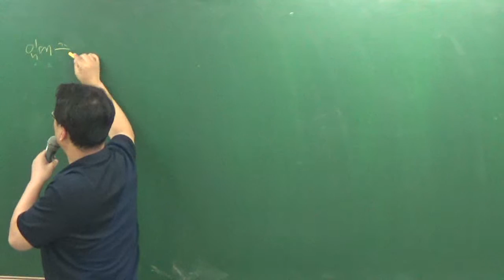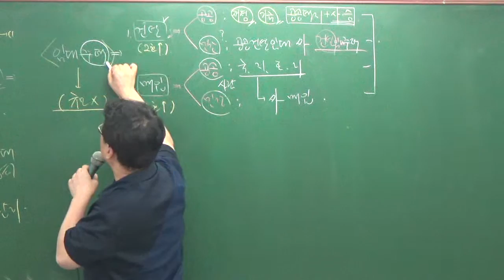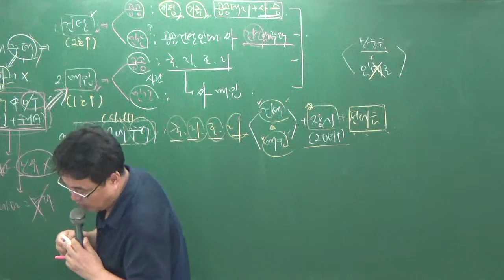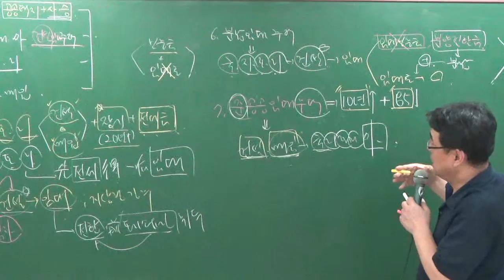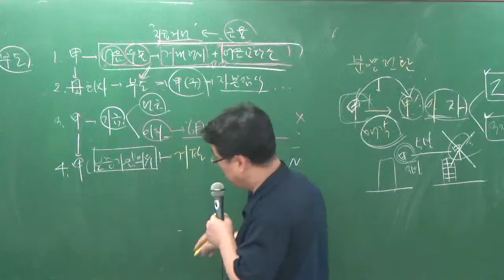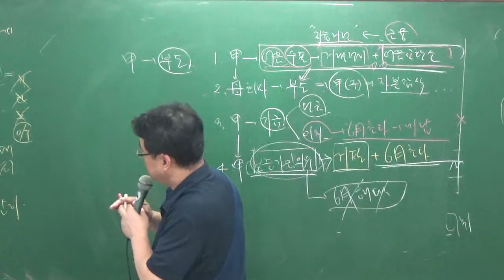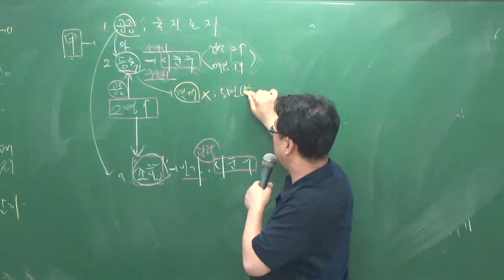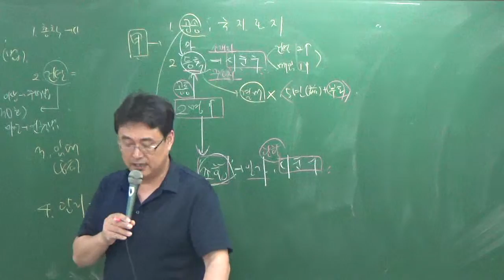관계법규8-12